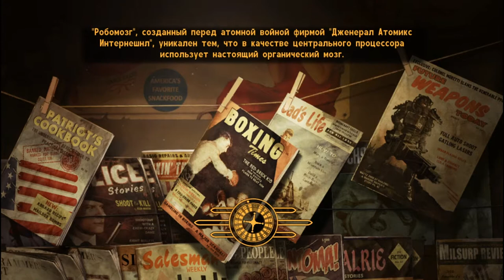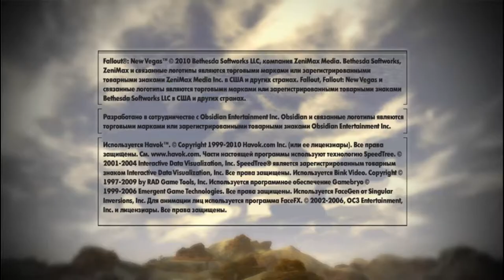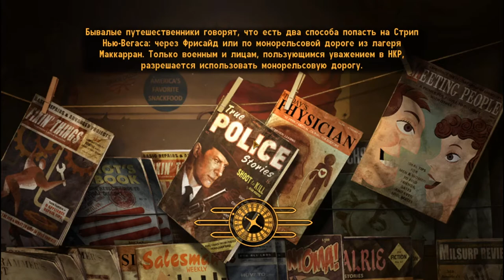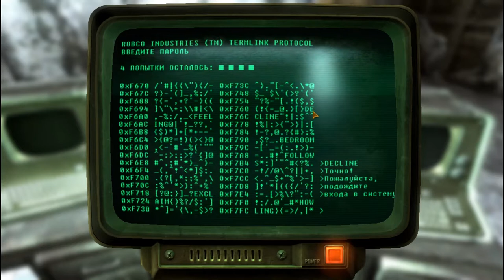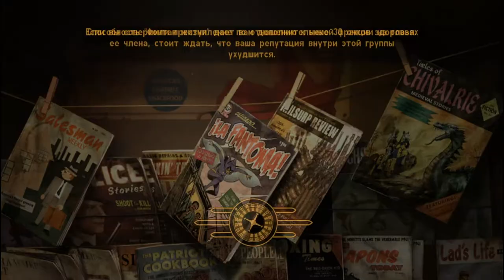Прохождение игры Fallout New Vegas. #14 ВТОРАЯ БИТВА ЗА ДАМБУ ГУВЕРА!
Вот и подошло к концу одно из самых долгих на данный момент прохождения игр.. Fallout New Vegas - флагман мира Fallout. По крайней мере для меня. Я проходил её уже более 80 раз, за различные фракции и сюжеты.. но знаете что? Война...Война никогда не меняется.